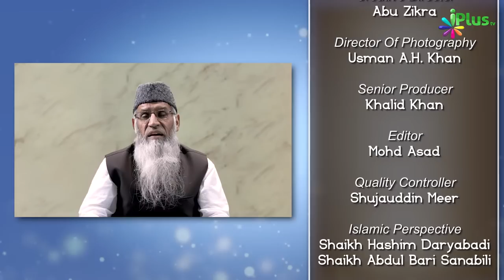Hazrat Muawiya Bin Al Hakam RA Ke Nabi ﷺ Se Sawaalat | Sunehre Waaqiaat Baraye Khawateen Ep 18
Hazrat Muawiya Bin Al Hakam RA Ke Nabi ﷺ Se Sawaalat | Sunehre Waaqiaat Baraye Khawateen Ep 18 | Shaikh Maqsood Ul Hasan Faizi | iPlus TV

UPI : donateilm@icici